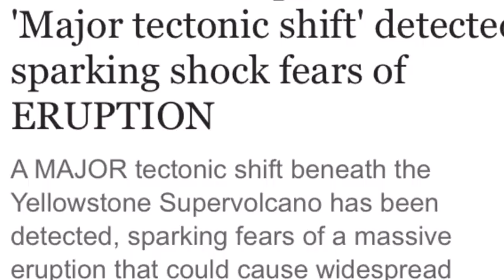Yellowstone Supervolcano Major tectonic shift' detected sparking shock fears of ERUPTION